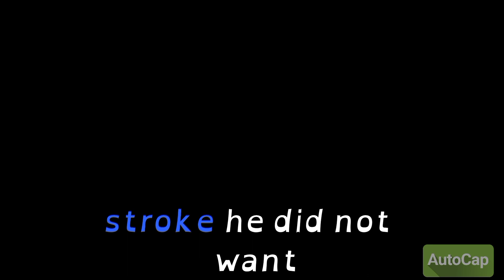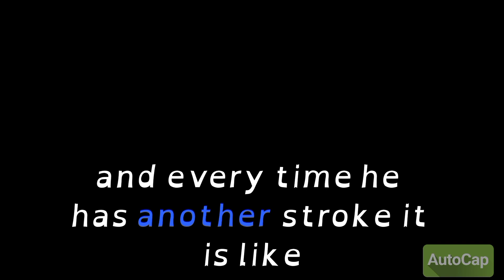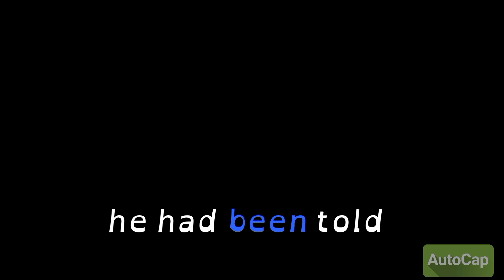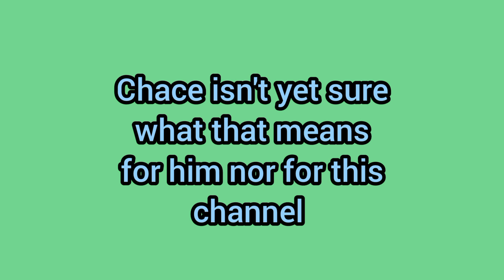5th stroke quadriplegic down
5x stroke and brain tumor survivor day in the life of dysphasia dysphagia